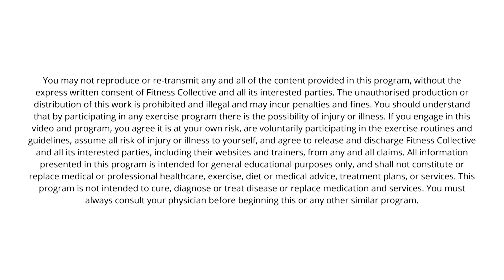8MIN CARDIO HIIT. STAY FIT AT HOME HOLIDAY MOTIVATION! (No Equipment, Beginner Friendly. All Levels)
We're almost there, my friends! 2021 is right around the corner, and we've got 2 workouts left before we welcome it in!

Today's workout is an Express 8minute Cardio Workout that will hit every main muscle in your body! As always, it's short and sweet, and Beginner Regressions are provided during the rest periods so that none of us will miss out! I believe fitness should be not only accessible for everyone, but achievable and in a way that makes us feel safe to work towards our unique, individual goals.

So I'm wondering, with the New Year almost upon us, what are some of your goals? Have you set any new ones for yourself? Are you continuing with some you already have?

Workout Deets are below:
- Intervals: 30 seconds of work/30 seconds of rest
- # of Exercises = 4
- # of Rounds = 2
- Duration = 8mins

If you're wanting more, feel free to play the video again for a 16 or even 24 minute workout :)

Have fun and I'll see you on the floor!